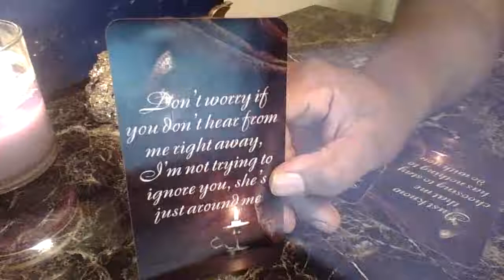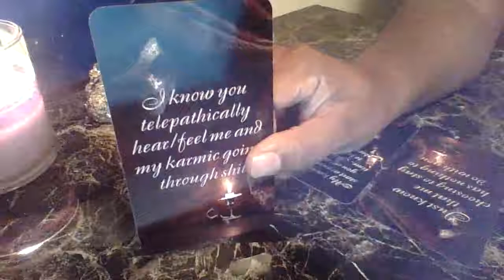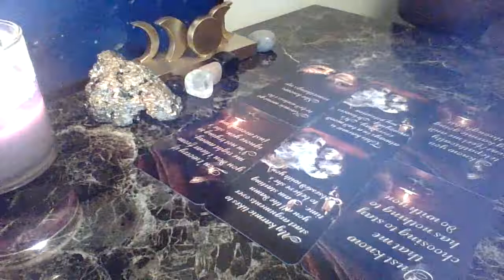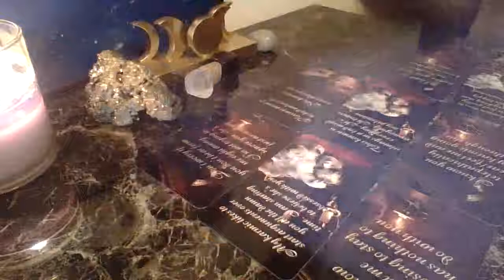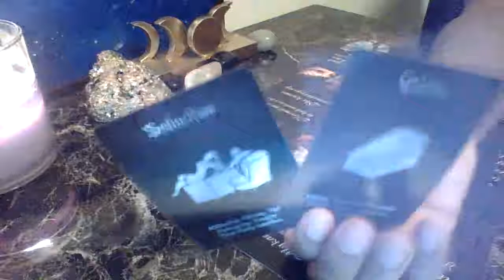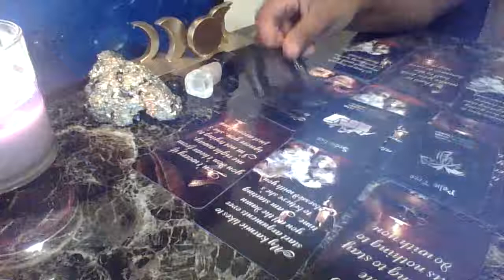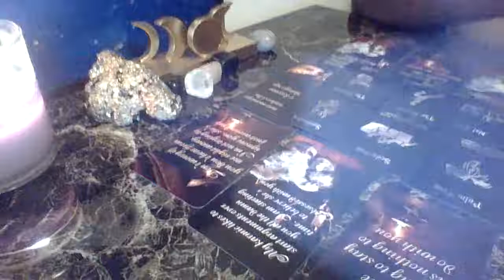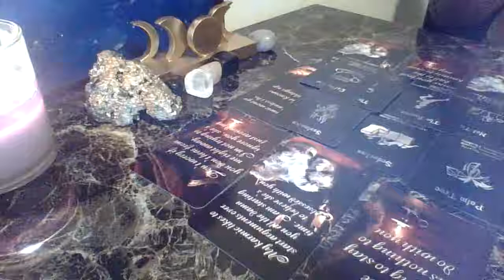Starting To Realize That The Karmic Is His Karma